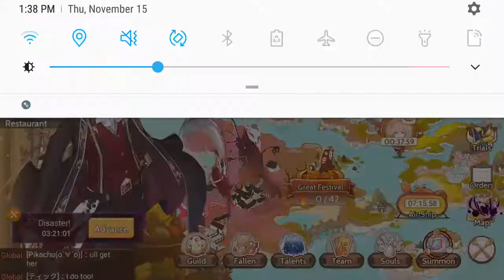FF Deserted Island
Food Fantasy Gameplay